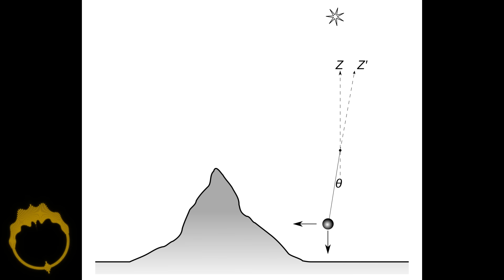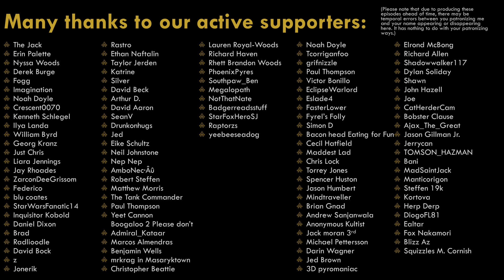This thing would make even Godzilla HEAV